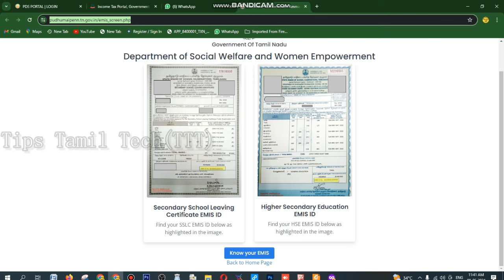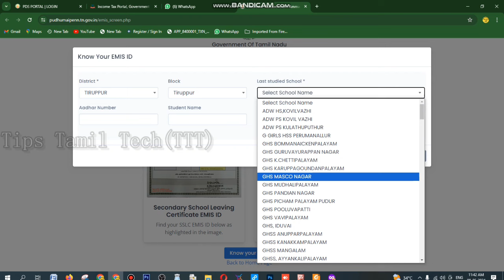How To Find EMIS Number Online In Tamil || emisnumber #10 #12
LINK